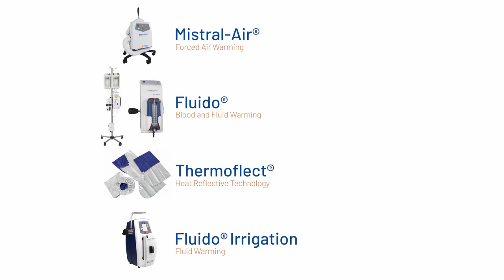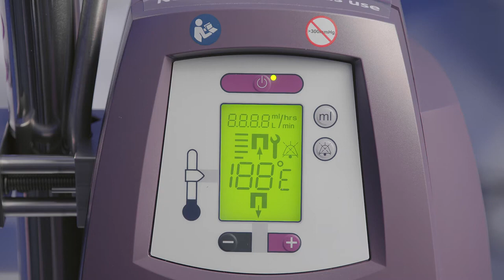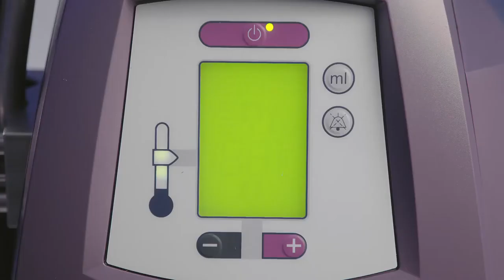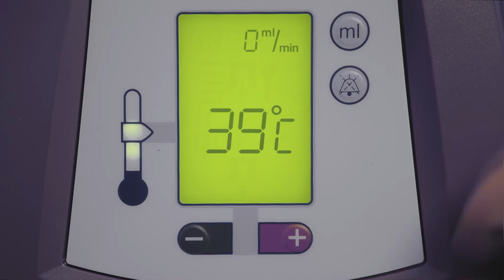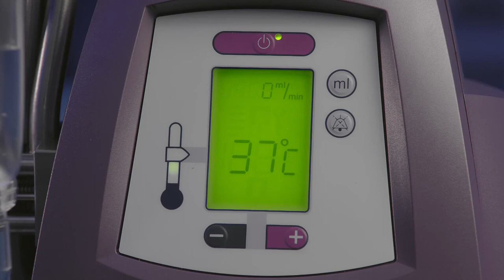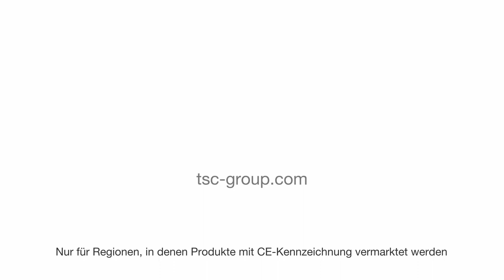Gebrauchsanweisung Fluido Irrigation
TSC Life, Patient Temperature Management, Gebrauchsanweisung Fluido Irrigation